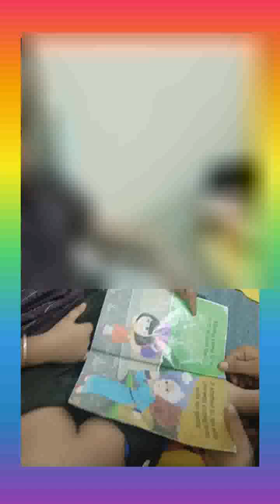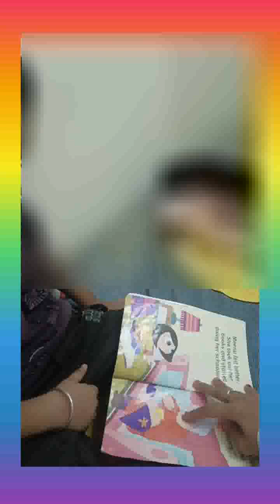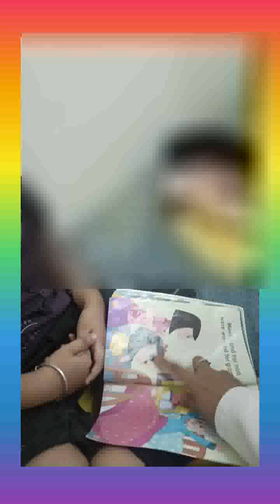I have done it . I can speak now 😊👉👍☺️